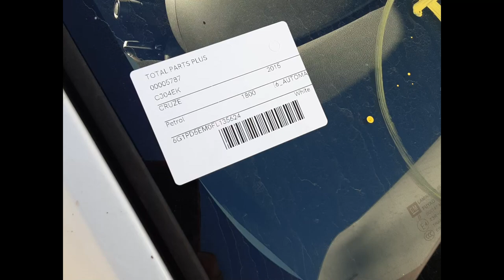2015 Holden Cruze – Engine Test 5787